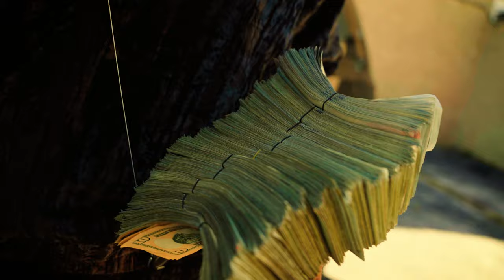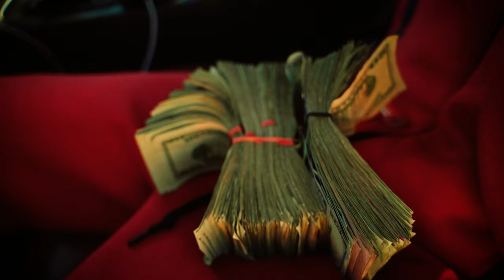Twan Gotti x Chicken P - Any Weather (Official Music Video)